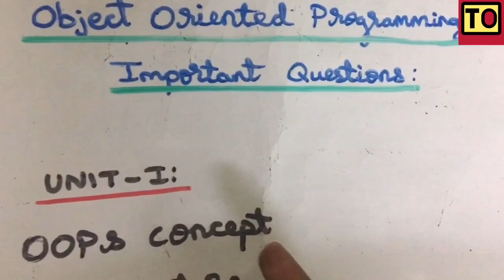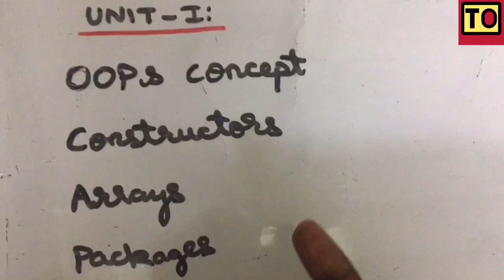Object Oriented Programming Important Questions Anna University | Tamil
From this video you will be able to understand
Object Oriented programming language Important Questions Anna University
Oops Important Questions